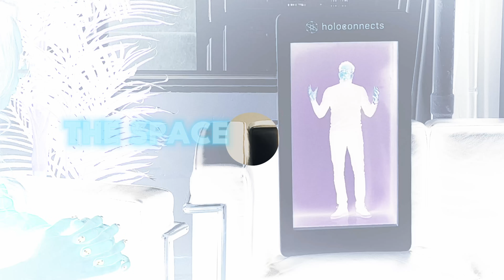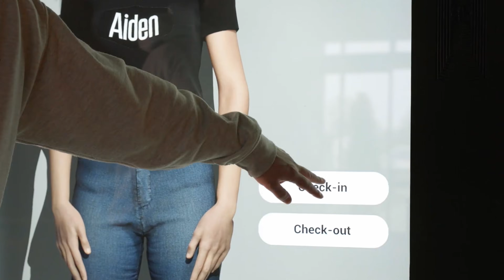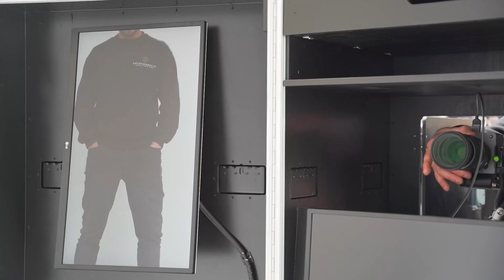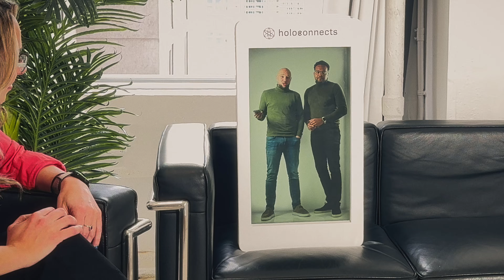Attend your next meeting as a HOLOGRAM!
Imagine being able to attend meetings anywhere in the world simply by sending your hologram instead! In this video, we'll explore the latest advancements in holographic technology and how it's changing the way we communicate and display content.

👉🏻 And as always we love to hear from you in the comments and we especially appreciate a like and subscribe  --- it gets us excited to keep making great content for ya! 🤓

In this video I chat with COO Marnix Lock (well, hologram Marnix) of @holoconnects5081 Marnix shares the current capabilities of holograms, and how Holoconnects is being used in retail, hospitality, government and entertainment. He also shares upcoming advancements and possibilities.

Little backstory: I have been covering Hologram technology for nearly 20 years but only  recently discovered Holoconnects at CES. I asked if they could bring a couple of devices to my TODAY Show CES segment immediately after the show. Come see if they made the trip!  😜

🎥 SEGMENTS:
00:00 Technically Possible Intro
00:25 Could you have a meeting with a Hologram?
00:42 Interview with Marnix Lock from Holoconnects
01:03 Innovations in Hologram Technology: Holoboxes
01:33 How was Holoconnects created?
02:05 What use cases apply to Holoboxes?
02:57 What businesses are implementing Holograms?
03:53 What makes Holoconnects differentiate from other Holograms?
04:33 Avatar Holograms and Future Technologies
06:18 How was Holoconnects created?
07:08 How to get in touch with the Holoconnects team?
08:15 Experience of being on the TODAY show
11:20 Interview closure
11:50 Subscribe!